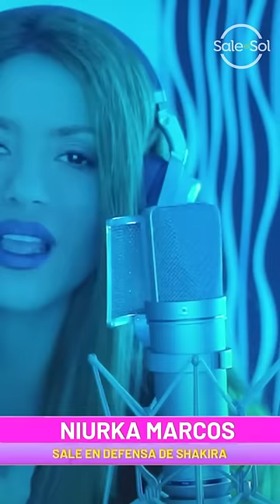Niurka defiende a Shakira | Sale El Sol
Después del escándalo con el estreno de la canción de Shakira, Niurka sale a la defensa, y da su punto de vista y la apoya